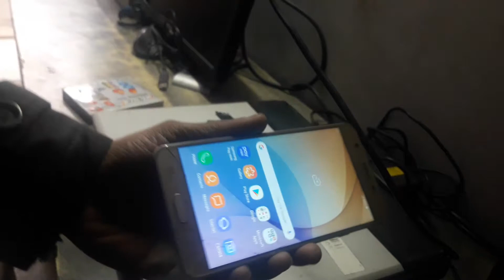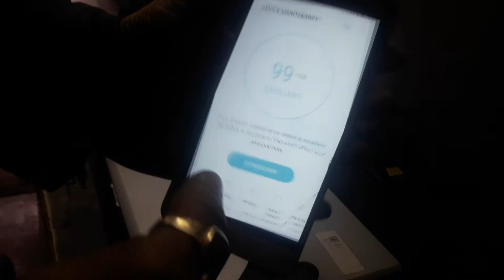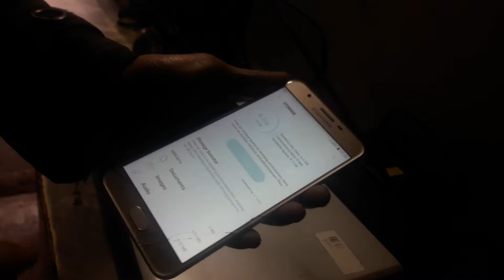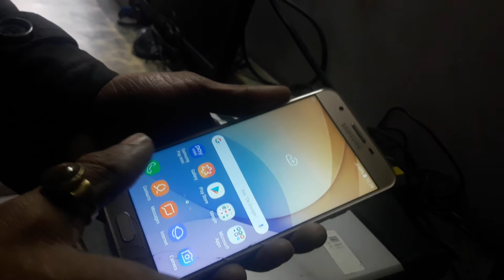Unboxing Samsung galaxy j7 prime it helper